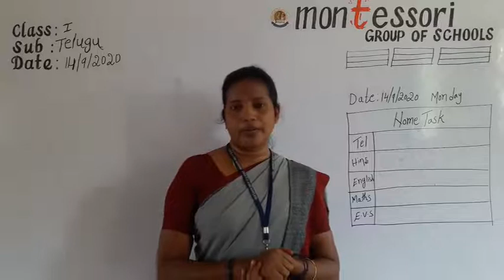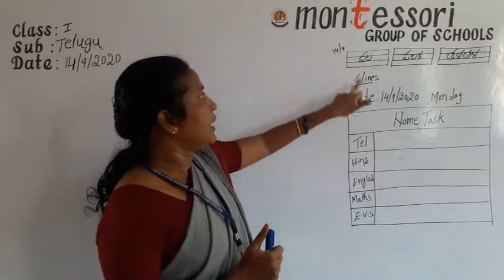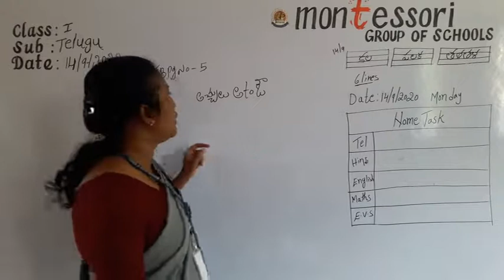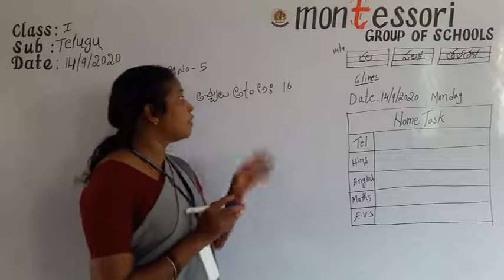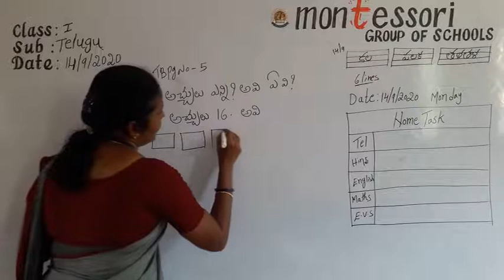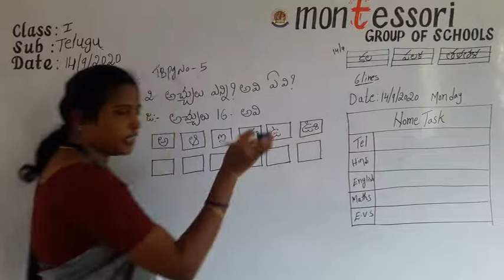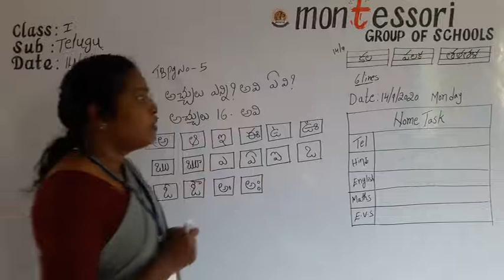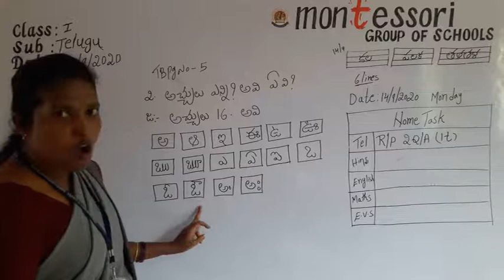I Class Telugu (14 09 2020)